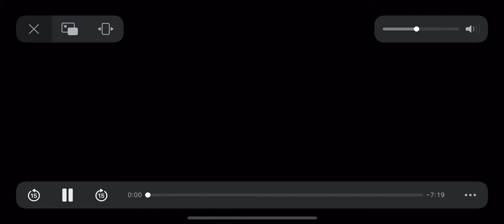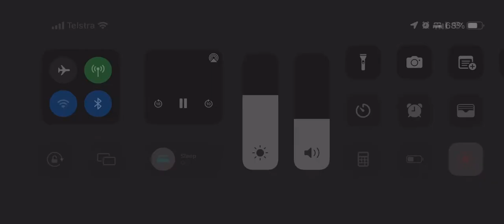Vionte Daniels (Southern Tigers 22’) Highlights